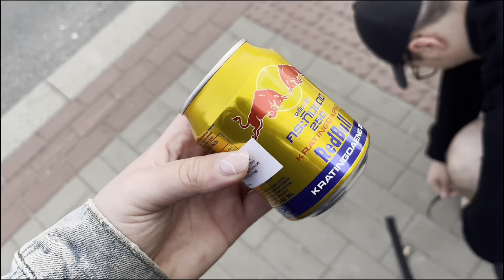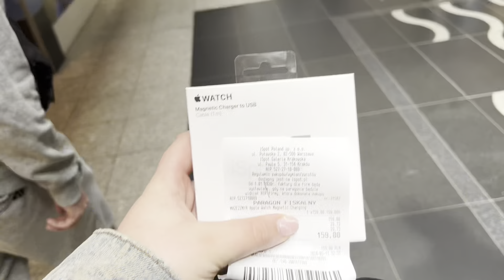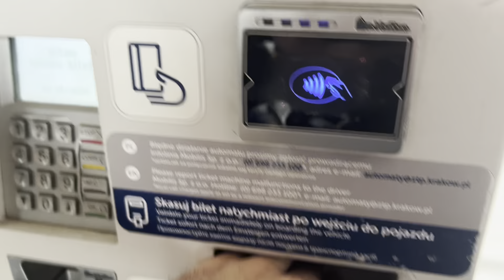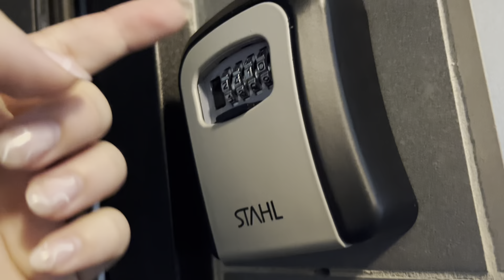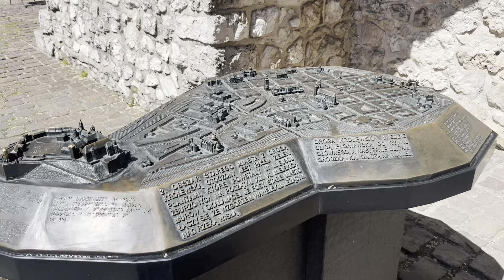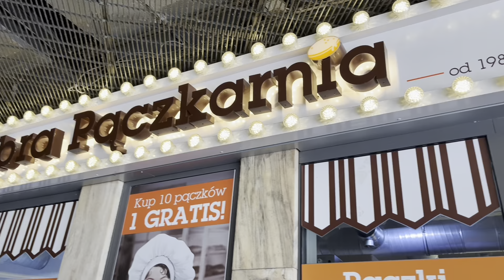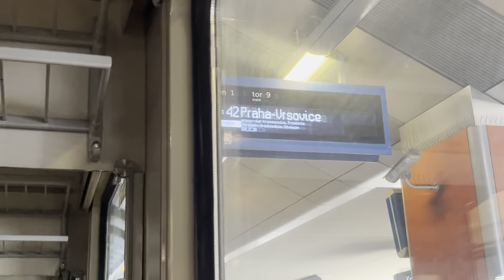nemám ani tušení, kam jedem😳 štítná se zlepšila a zhubla jsem!, problém s Airbnb|VLOG Krakow